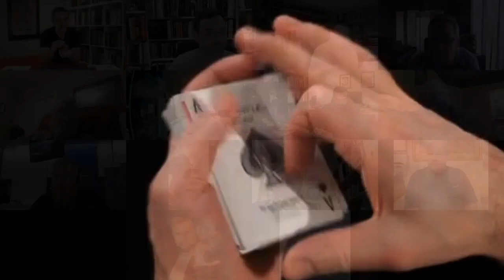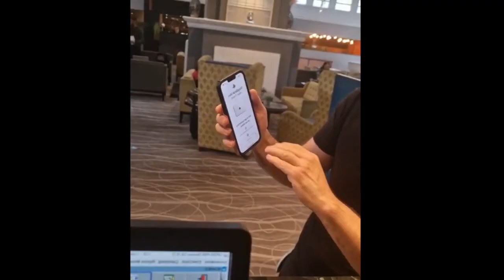MiniBook Pro by Noel Qualter and Roddy McGhie Review